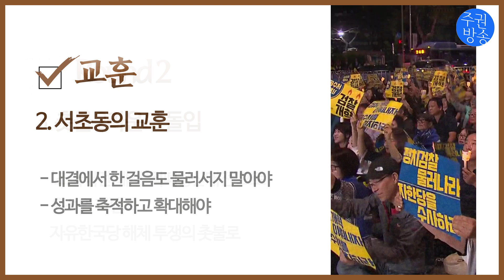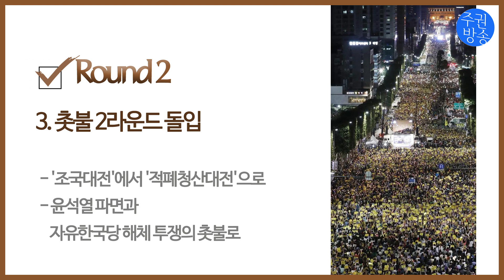조국장관 사퇴, 진짜 개싸움이 뭔지 보여줘야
1. 조국장관 사퇴
- 정치검찰 윤석열 체제의 직권남용, 편파수사
- 적폐들의 공세와 공격은 멈추지 않는다.
- 공안 조작 사건도 주의해야

2. 서초동의 교훈
- 대결에서 한 걸음도 물러서지 말아야
- 성과를 축적하고 확대해야

3. 촛불 2라운드 돌입
- 조국대전에서 적폐청산대전으로
- 윤석열 파면과 자유한국당 해체 투쟁의 촛불로

4. 다시 광화문에서
- 11월 2일, 학생의 날 70주년 기념대회
- 진보개혁세력의 단결을 실현하자